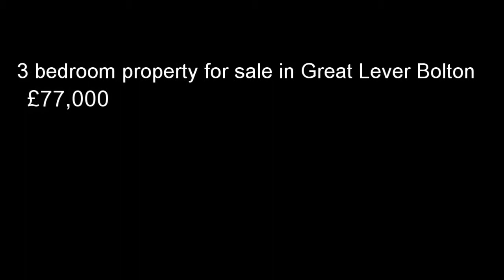3 bedroom property for sale in Great Lever Bolton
If you like this property, would us to sell or let your property or would like to search for something different please